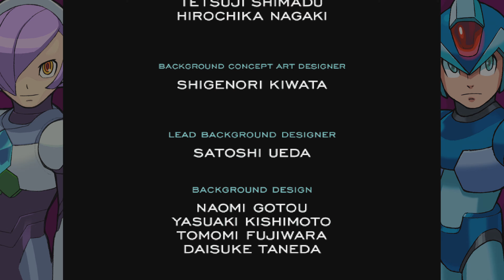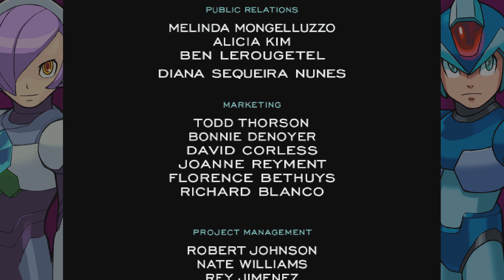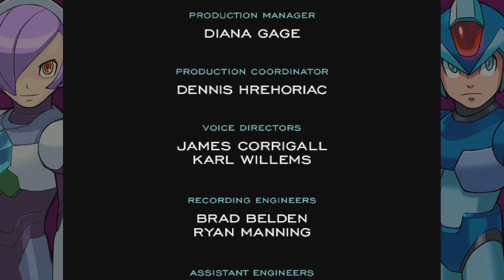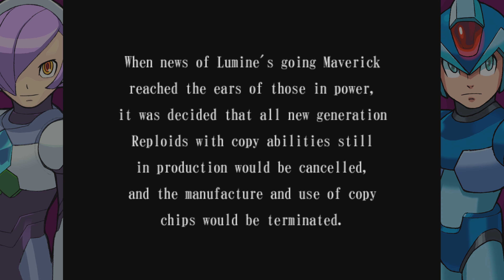Mega Man X Legacy Collection 2 x8 #10 finale